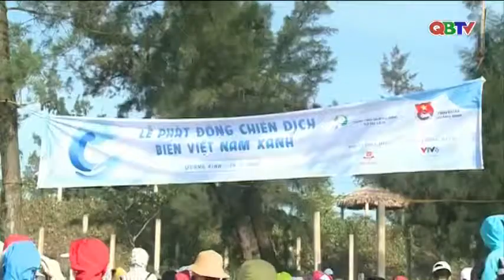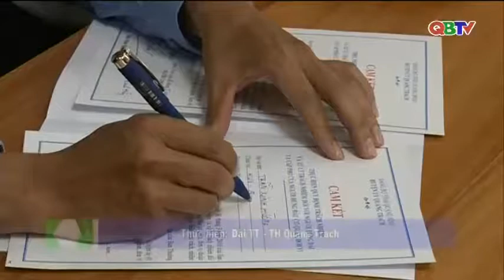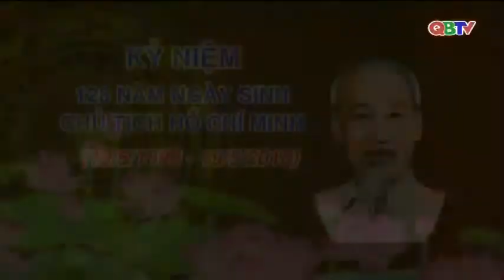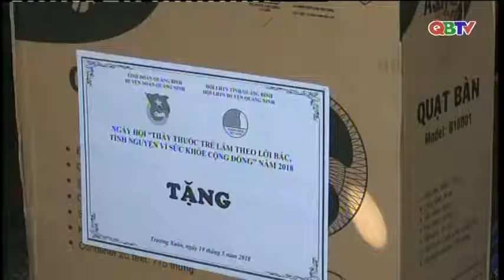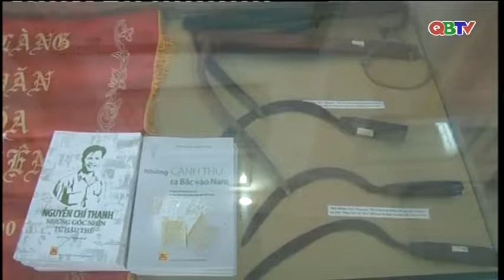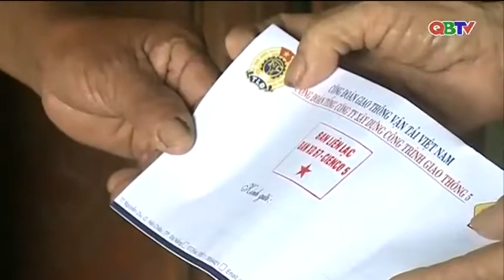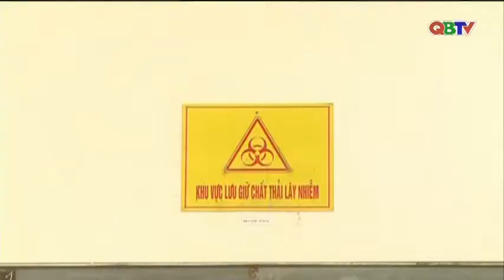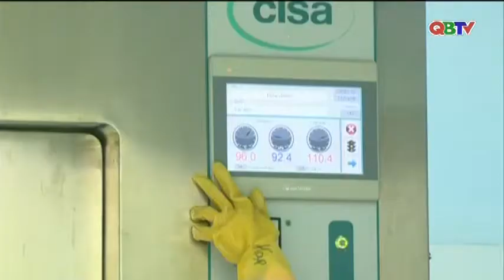Bản tin Thời sự Quảng Bình tối ngày 19/5/2018